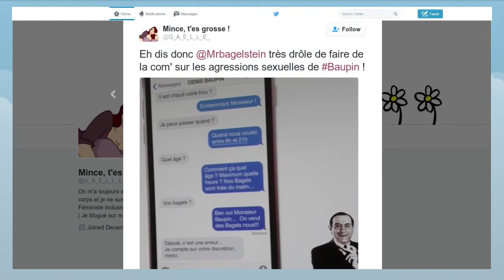Une pub avec Denis Baupin fait scandale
Denis Baupin serait-il en train de devenir un homme-sandwich ? Pour faire la publicité de l’ouverture de son nouveau restaurant à Nantes, la chaîne Bagelstein a décidé d’utiliser l’affaire qui porte son nom dans une campagne très critiquée.